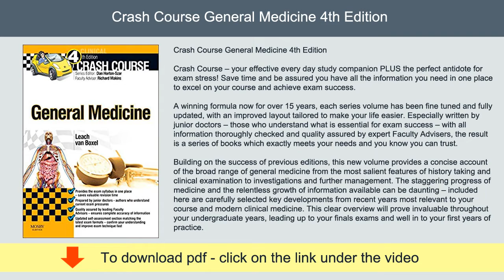Crash Course General Medicine 4th Edition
Crash Course – your effective every day study companion PLUS the perfect antidote for exam stress! Save time and be assured you have all the information you need in one place to excel on your course and achieve exam success.

A winning formula now for over 15 years, each series volume has been fine tuned and fully updated, with an improved layout tailored to make your life easier. Especially written by junior doctors – those who understand what is essential for exam success – with all information thoroughly checked and quality assured by expert Faculty Advisers, the result is a series of books which exactly meets your needs and you know you can trust.

Building on the success of previous editions, this new volume provides a concise account of the broad range of general medicine from the most salient features of history taking and clinical examination to investigations and further management. The staggering progress of medicine and the relentless growth of information available can be daunting – included here are carefully selected key developments from recent years most relevant to your course and modern clinical medicine. This clear overview will prove invaluable throughout your undergraduate years, leading up to your finals exams and well in to your first years of practice.

More than 400 line artworks, tables and boxes present clinical, diagnostic and practical information in an easy-to-follow manner
Friendly and accessible approach to the subject makes learning especially easy
Written by junior doctors for students - authors who understand exam pressures
Contains ‘Hints and Tips’ boxes, and other useful aide-mémoires
Succinct coverage of the subject enables ‘sharp focus’ and efficient use of time during exam preparation
Contains a fully updated self-assessment section - ideal for honing exam skills and self-testing
Self-assessment section fully updated to reflect current exam requirements
Contains ‘common exam pitfalls’ as advised by faculty
Welcome to Crash Course – THE revision aid to get you the results you need!!
Crash Course is a complete revision guide designed specifically to save you time by providing everything you could be asked in the exam in one place!
Each book in the series has been specially written either by senior medical students or junior doctors – carefully supervised by faculty advisors – to ensure that it exactly matches your needs by having been prepared by someone who has just been in the exam situation!
Fully updated with improved layout, the first part of each volume covers a comprehensive series of common presentations while the second part addresses specific diseases and disorders. The third part of the book is given to a detailed exploration of the role of history, examination, and common investigations in the relevant speciality providing all of the facts you need to get things right!
New features include ‘Learning Objectives’ at the start of each chapter, improved ‘Hints and Tips’ boxes, ‘Communication’ boxes and a completely revised self-assessment section tailored to the current exam formats!
Crash Course – an easier way to get through the exam!